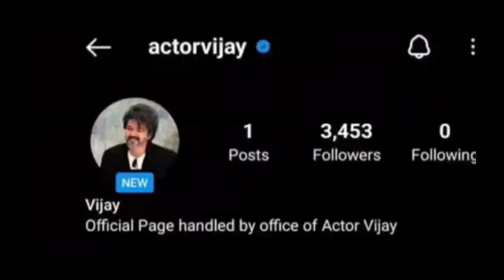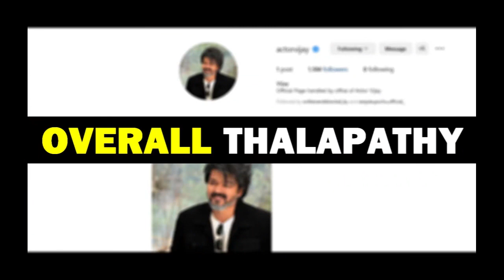Thalapathy Instagram Id | Thalapathy Vijay Instagram | Leo Update | Tamil Memes